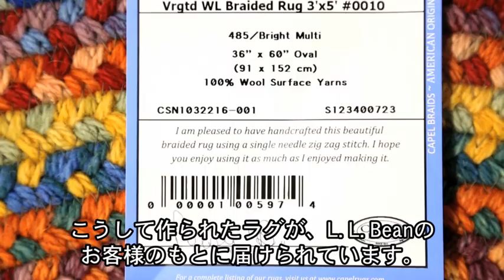ブレイド・ラグ by Capel社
高品質のバージン･ウールを平らに編み上げた当社でも人気の高い「ブレイド･ラグ」。耐久性に優れ、豊かな色合いを長く保ちます。品質の良さで定評の米国Capel社製。